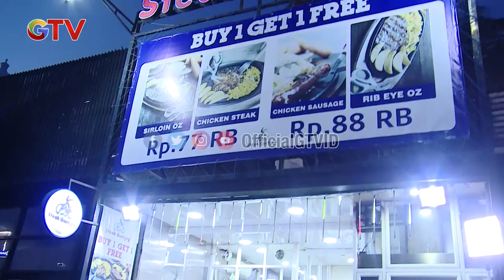Bapak Darma - Buruh Bajak Sawah | Leonicha | Bedah Rumah #562 | (3/4)